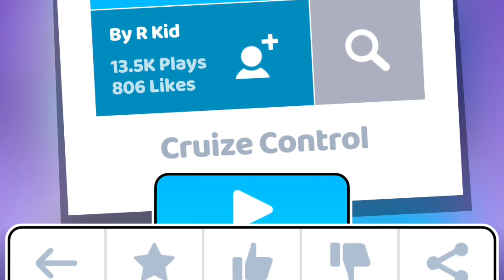Cruize Control 1 To 16 Level Gameplay In Fancade | Walkthrough #220